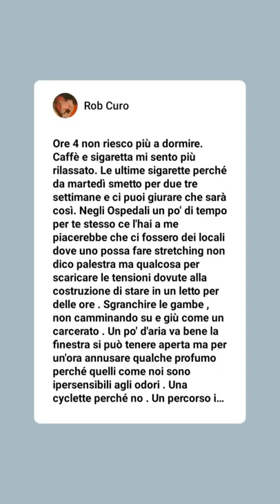ringraziamenti alla Fondazione Angelino da parte di Roberto Curoso